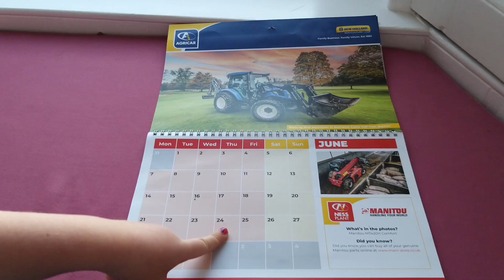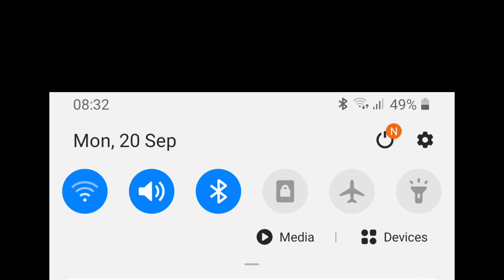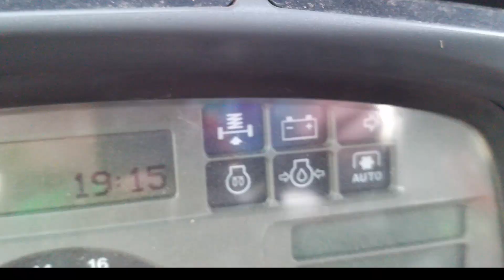Hit the diff by Marty Mone